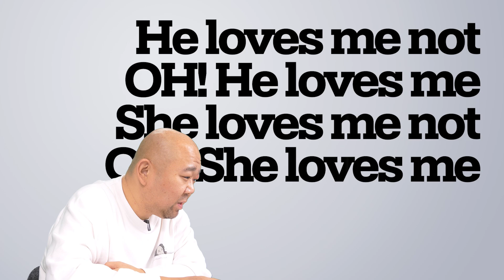[전꼰시] 3개국어가 가능해야 들을 수 있는 노래 m-flo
The Love Bug
가사에 3개국어가 들어갔습니다..
그래서 가사 해석을 할 수가 없습니다..
근데 따라불러지는건 뭐지?